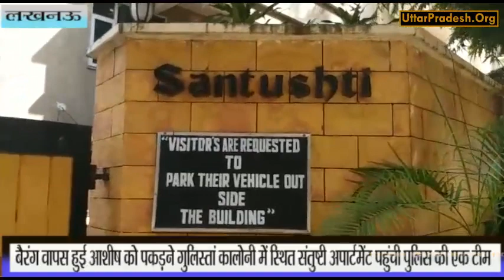लखनऊ : बैरंग वापस हुई आशीष पाण्डेय को पकड़ने संतुष्टी अपार्टमेंट पहुंची पुलिस की एक टीम.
लखनऊ : पूर्व BSP सांसद राकेश पाण्डेय के बेटे की गुंडागर्दी करने के मामले में बैरंग वापस हुई आशीष पाण्डेय को पकड़ने गई गुलिस्तां कालोनी में स्थित संतुष्टी अपार्टमेंट पहुंची पुलिस की एक टीम.